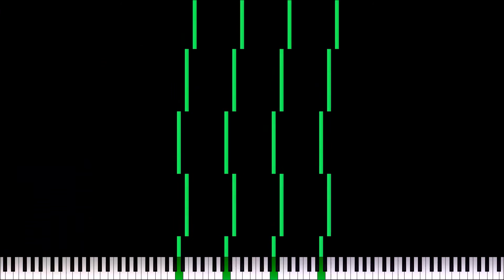Just a bit crazy - Preview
Preview for my next lag tester.